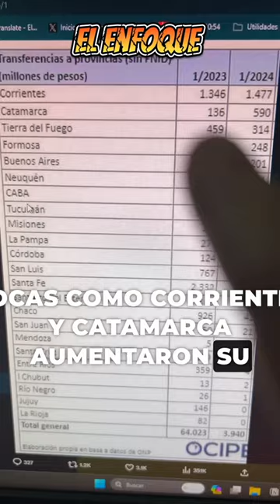MILEI LES SACÓ LA GUITA 💸 POR TRAIDORES 👊🏻